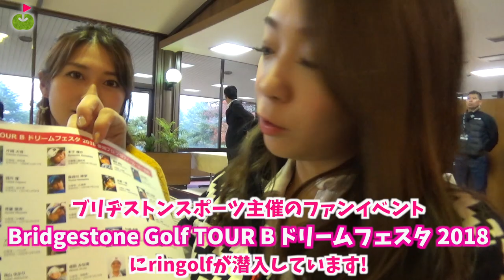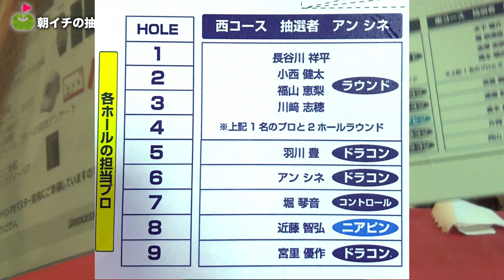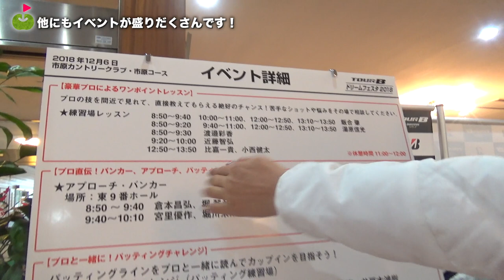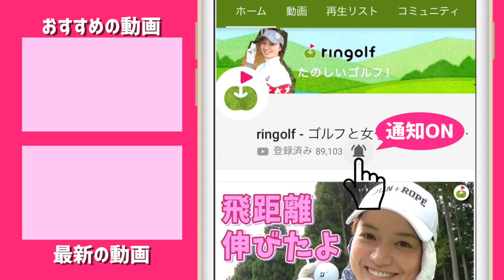プロゴルファー29名に会えるイベントがスゴすぎた！！【ブリヂストンドリームフェスタに潜入#1】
今回は、じゅんちゃんとゆっこちゃんが
ブリヂストンの総勢29名のプロとふれあえるイベントに参加し、
その模様をお伝えしていきます。
マジで豪華すぎます！！

♣本日のゴルフ場:市原ゴルフクラブ市原コース

ーーーーー